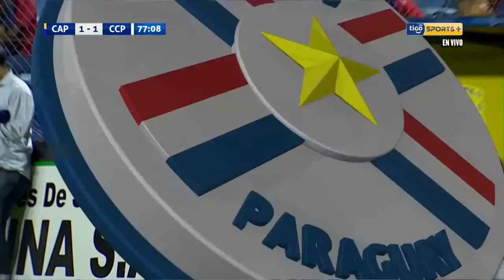JOAQUIN LARRIVEY VS D CAPIATA 2A